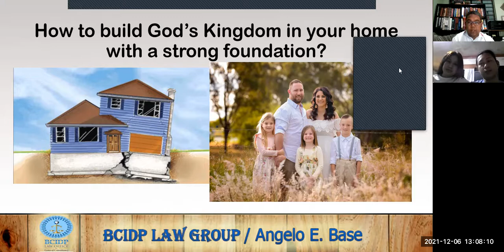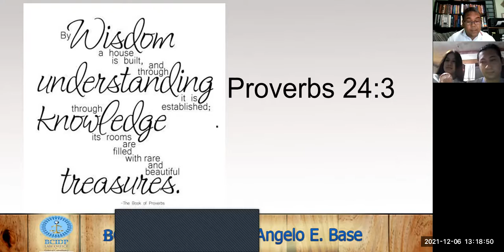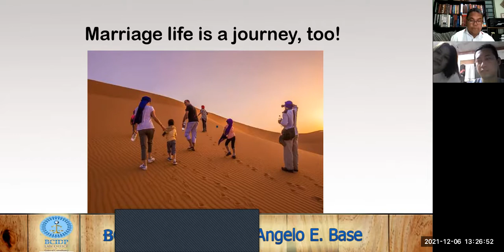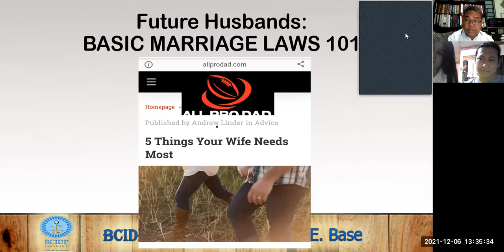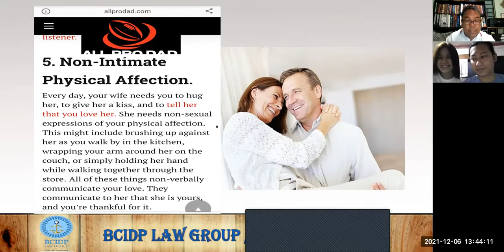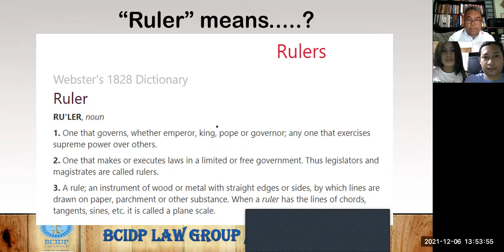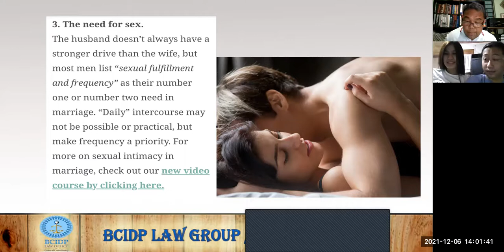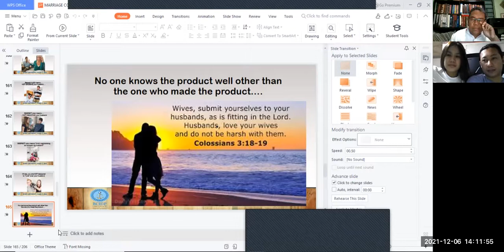IF MARRIAGE IS A JOURNEY, HERE'S YOUR GPS FROM US!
PRE-MARRIAGE ONLINE COUNSELING 06 DEC 2021 VIDEO 2

The RIGHT teaching of the RIGHT information or knowledge and your RIGHT understanding of it enables you the make the RIGHT decisions. Such RIGHT decisions produce the RIGHT kind of live that every family desires.

PRE-MARRIAGE COUNSELING / PRE-CANA SEMINAR SESSION

by

BCIDP Exclusive School for Couples Philippines
"Just the RIGHT People for the RIGHT Knowledge that you need to have the RIGHT kind of life that you both desire as a couple"

"The first non-sectarian / non-religious marriage & family school in the Philippines and Asia"

"Builders of Stronger Marriage Foundation and Happier Families & Individuals in the Philippines for the Next Generations"